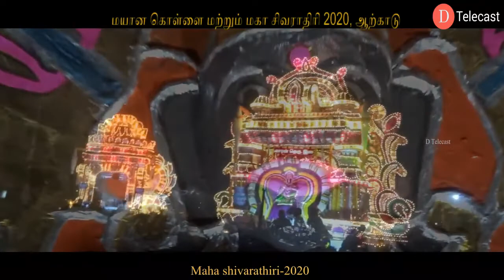Maha sivarathiri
Hi all,

This event video captured at Arcot town on Maha sivarathiri celebration at night.